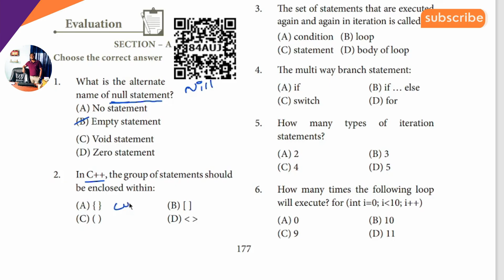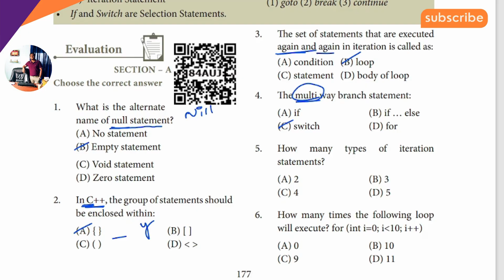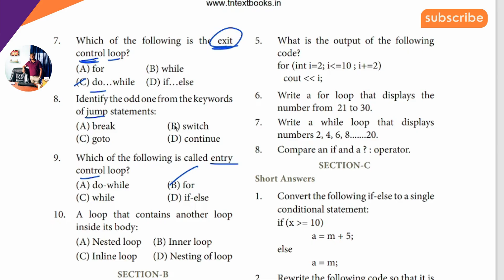11th Computer Science 🔥One Mark Short Cut Ln10 - 2023